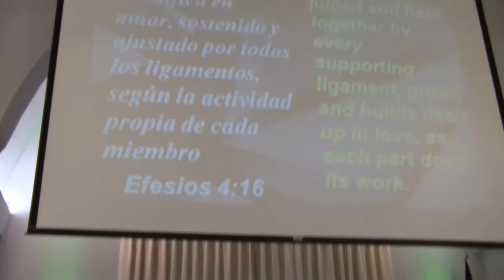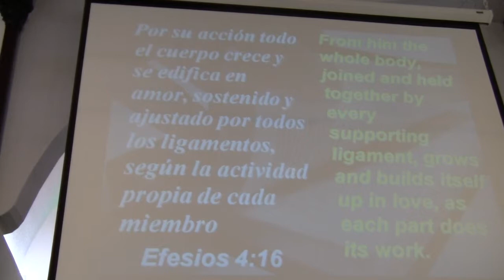DC ROC JUAN DAVILA LA IGLESIA ES CUERPO DE CRISTO 5/5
Ahora bien, ustedes son el cuerpo de Cristo, y cada uno es miembro de ese cuerpo. 1 Corintios 12: 27
Produc. Edward Rincon y Kico Subir a 2011/02/07